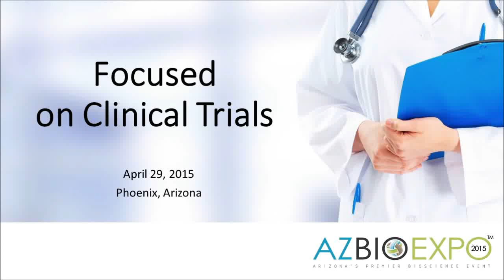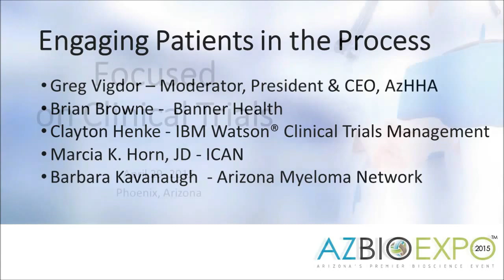AZBio Expo 2015: Engaging Patients in Clinical Trials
Engaging Patients in the Clinical Trials Process

Clinical Trials can benefit patients in many ways and are vital to the innovation process.  How can we reach patients, engage them in the process, and move life saving innovations forward faster?

Panelists:

Greg Vigdor - Moderator (President & CEO, Arizona Hospital and Healthcare Association), Brian Browne (Director - Education & Outreach, Banner Research), Barbara Kavanaugh (Arizona Myeloma Network), Marcia K. Horn, JD (ICAN), Clayton Henke (IBM Watson for Clinical Trials)